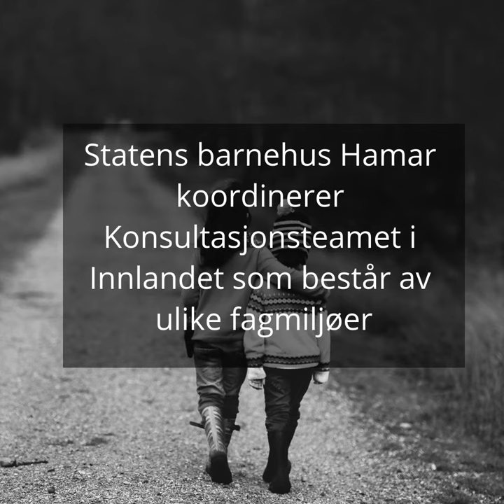Konsultasjonsteamet i Innlandet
Jobber du med barn og unge? Har du mistanke om at barn og unge utsettes for vold og seksuelle overgrep. Stå ikke alene. Søk hjelp hos konsultasjonsteamet i Innlandet.
En video fra Innlandet politidistrikt